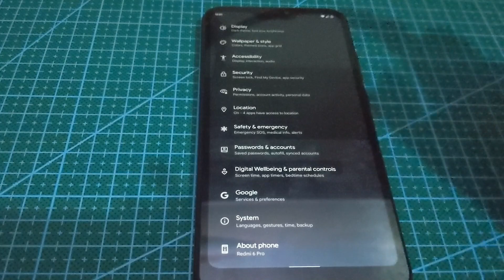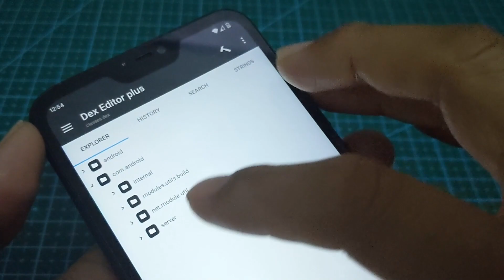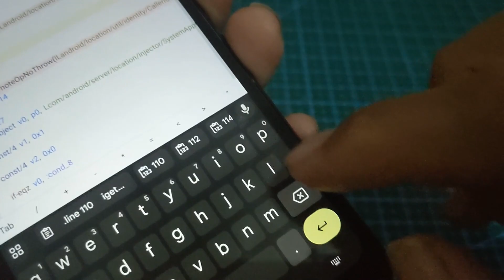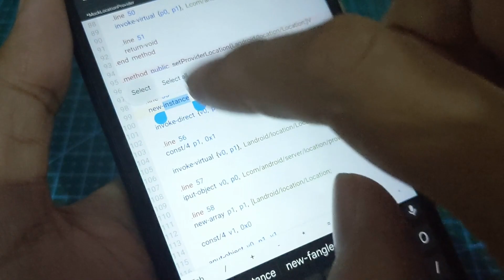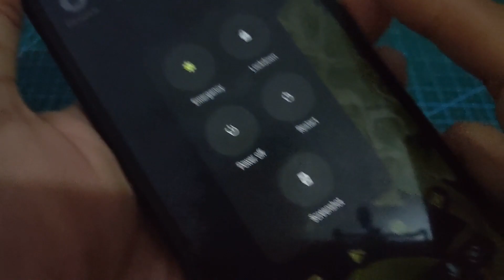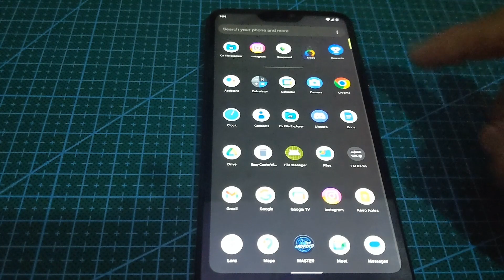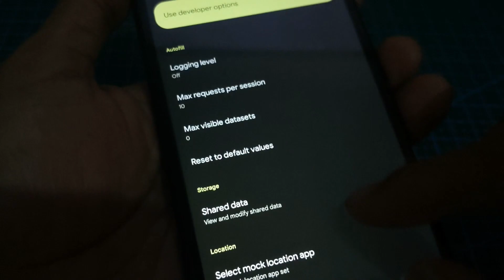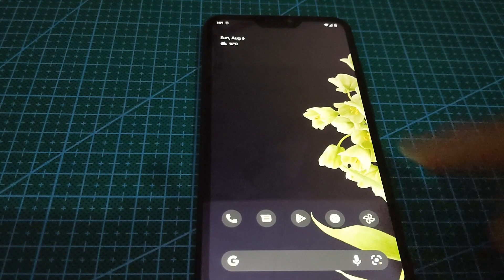TANAM SMALI PATCHER ANDROID 12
TANAM SMALIPATCHER ANDROID 12

Test Device :
Redmi 6 Pro
Custom ROM Pixel Experience Plus Android 12 Official
Magisk 26.1